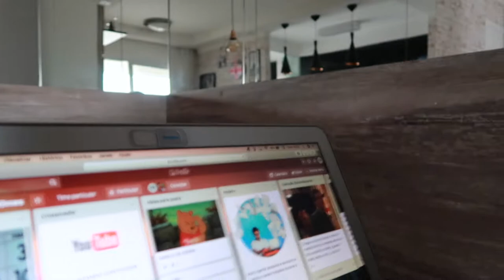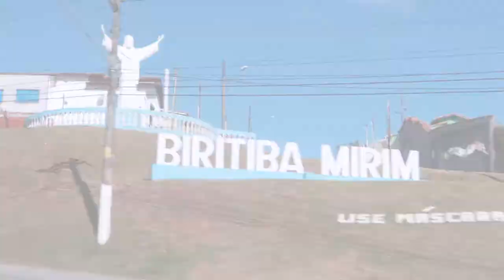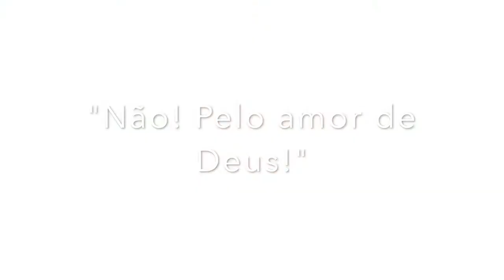VLOG - NOSSO FERIADO - JUST GOmes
Nesse vídeo, registramos alguns dos momentos do domingo e segunda-feira (feriado).

Vem ver!

Só vai!
Just go!
JUST GOmes!!